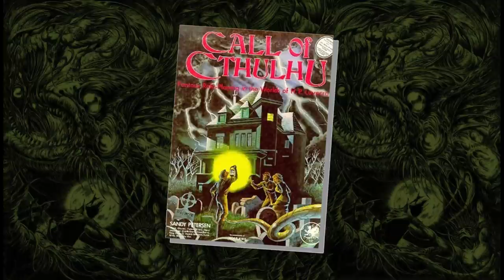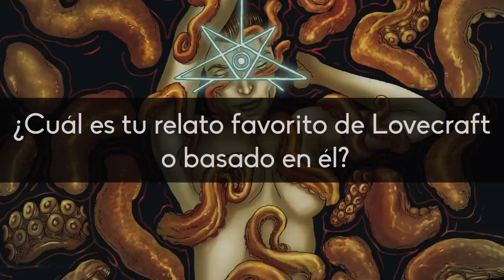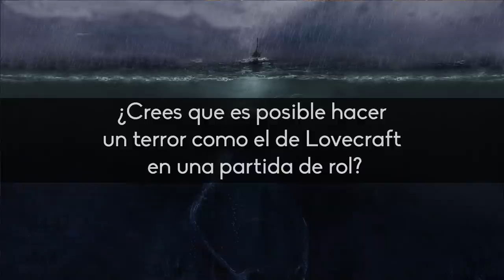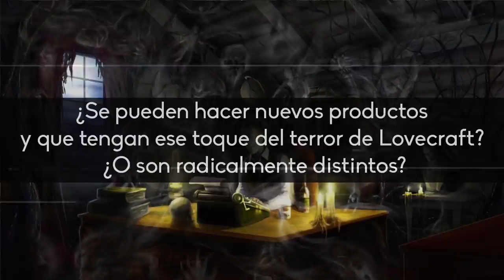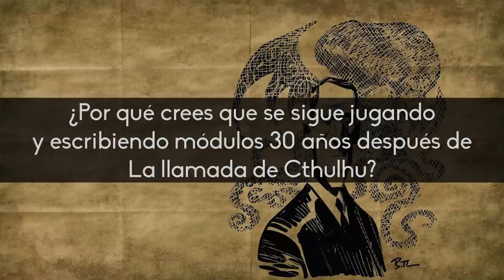¿Qué tiene Lovecraft para seguir gustando?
Ya han pasado 30 años desde que el lanzamiento del libro de rol de La Llamada de Cthulhu nos llegara, y casi 100 años desde que HP Lovecraft publicara el relato original (1928). Hemos querido juntarnos con auténticos fans de la obra de Lovecraft y conocidos roleros para preguntarles a ellos qué tienen los Mitos de Cthulhu para seguir gustándoles.

¿Queréis aportar de forma periódica? Liberapay ayuda a los creadores sin necesidad de un proyecto

También podéis ayudarnos adquiriendo alguno de los Humble Bundle que salgan mensuales a través de nuestro enlace de partners